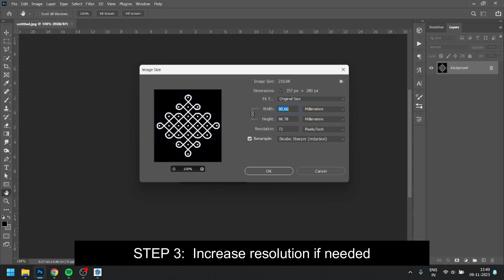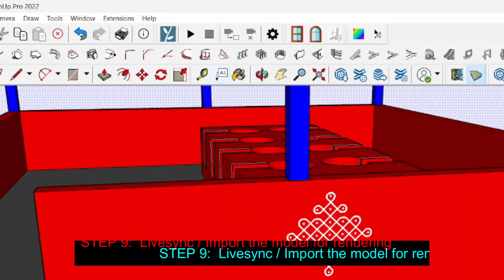Adding Murals or Patterns Architectural Model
Since many of you asked for a tutorial on adding the Kolam or patterns into the model, here I come with the tutorial !